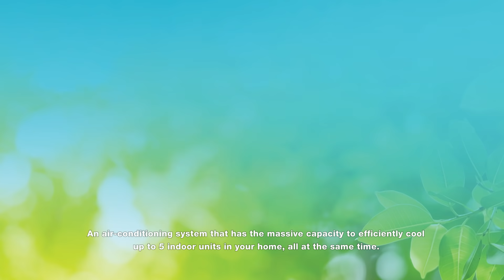New Normal Goals with William Thio | EPISODE 4 - Achieving Social Distancing at Home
Are your electric bills suffering from the New Normal setup? With everyone doing their thing in different rooms inside the house all at the same time, that’s not a surprise. The good news? It doesn't have to be! Hear it from William Thio in this 4th episode of the New Normal Goals series 😉